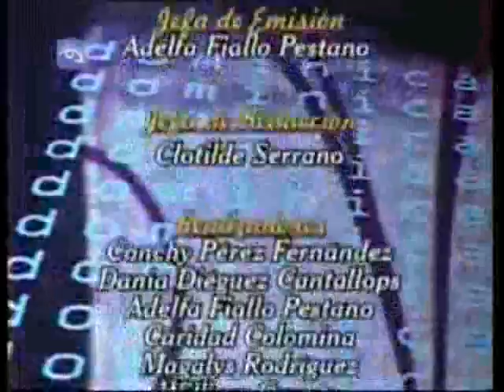los niño necessitan sonreir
El proyecto de ARTEX para los niño con cancer